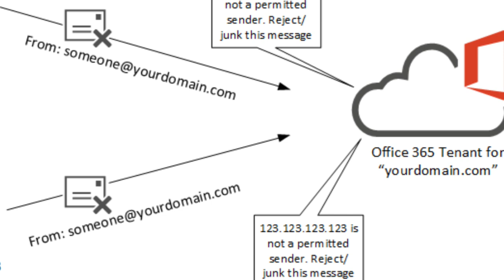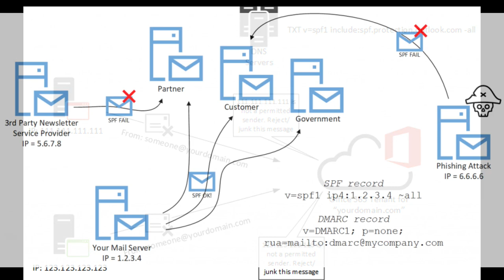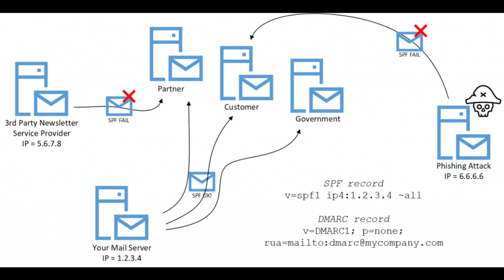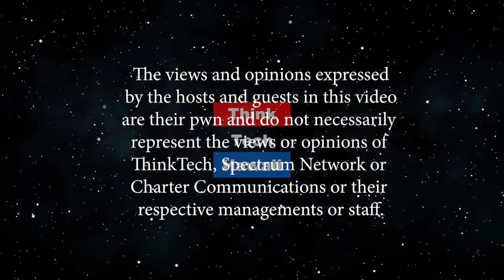Local Tech Support in Hawaiʻi (The Cyber Underground)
Local tech support in the islands.  When you live in Hawaiʻi, who can you call for tech support that can solve your problem AND understands your local island community and culture? Hawaiʻi Tech Support is there! The host for this episode is Dave Stevens.  The guest for this episode is Timothy Ames.